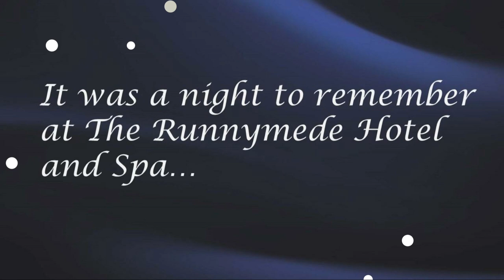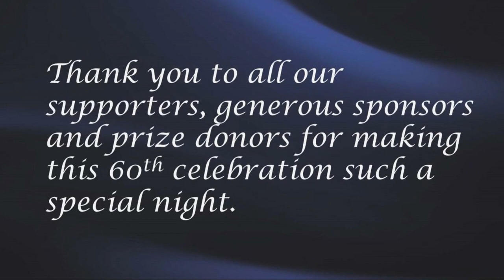White Lodge 60th Anniversary Celebration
On Saturday 19th November White Lodge had a celebration dinner at the Runnymede Hotel and Spa with supporters, sponsors, staff and service user Ambassadors. It was an amazing night of entertainment and fundraising which was worthy of the charity's 60th Birthday. In total we raised over £10,000 and we'd like to thank everyone who contributed to a special night.